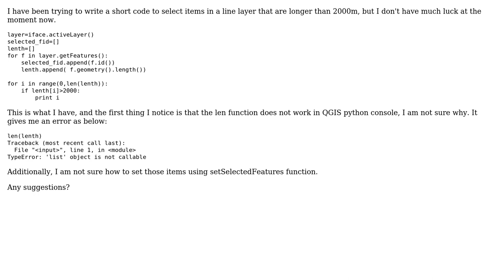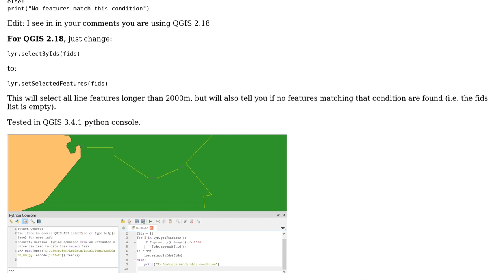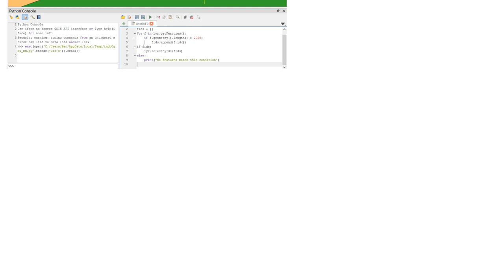GIS: Writing PyQGIS code to select items in line layer by length?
With thanks & praise to God, and with thanks to the many people who have made this project possible! | Content (except music & images) licensed under CC BY-SA | Music | Images & others | With thanks to user Zhifang Hu user PolyGeo user Ben W and the Stack Exchange Network Trademarks are property of their respective owners. You are responsible for your own actions.